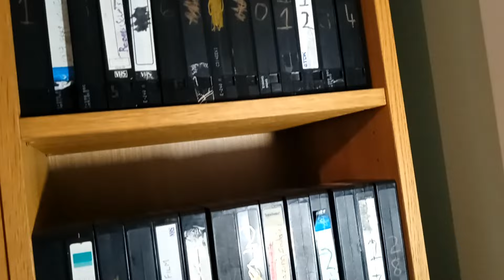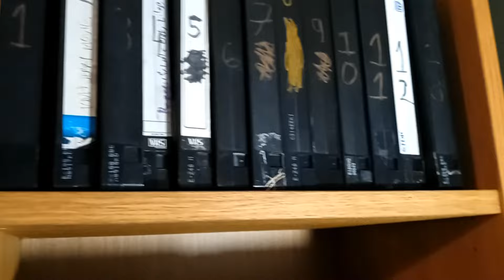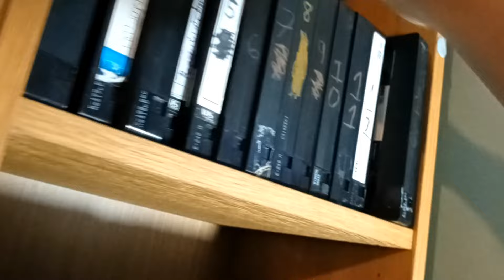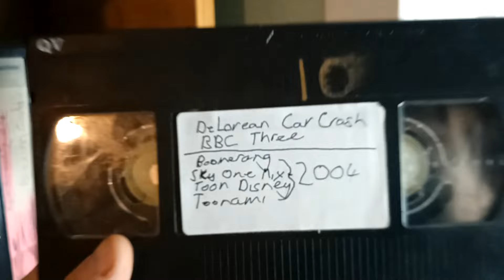A Spur Of The Moment Thought About VHS Relating Somewhat to Shrek 2